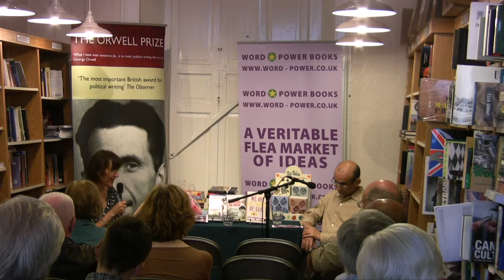Edinburgh Book Fringe 2009 Part 2: Raja Shehadeh and Marina Lewycka in conversation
Raja Shehadeh, winner of the Orwell Prize 2008 for 'Palestinian Walks', and Marina Lewycka, shortlisted for the Orwell Prize 2008 for 'Two Caravans', started a firm friendship at the 2008 awards ceremony. At this event, part of the 2009 Book Fringe at Word Power Books, Marina reads from her new novel, 'We Are All Made of Glue', and Raja from his recently republished memoir, 'Strangers in the House', and the two discuss the situation in Israel and Palestine. In this part, Marina concludes reading a passage from her novel, 'We Are All Made of Glue'. An account of Raja and Marina's Peak District walk can be found